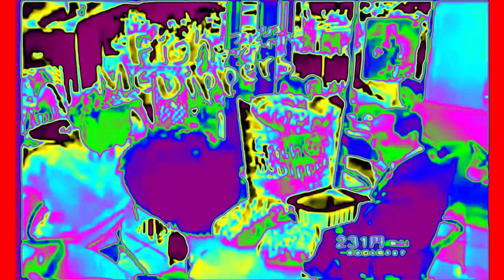McDonald's Fish McDippers Logo Effects (Sponsored By Gamavision Csupo Effects)